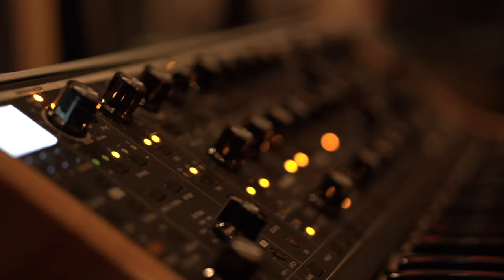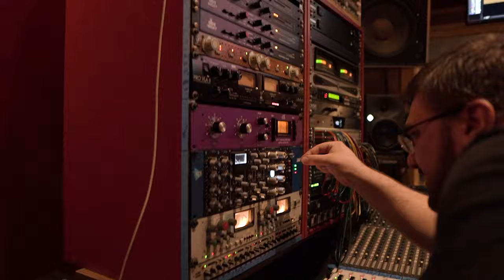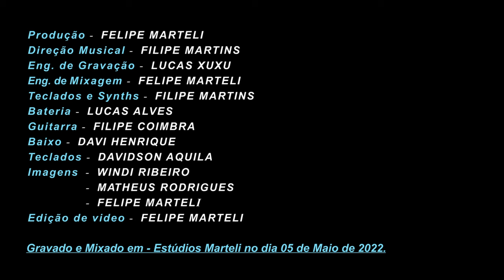Filipe Martins - Gravado ao Vivo - Instrumental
Gravação ao vivo nos Estúdios Marteli no dia 05 de maio de 2020.
Produção - Felipe Marteli
Direção Musical - Filipe Martins
Eng. de Gravação - Lucas Xuxu
Eng. de Mixagem - Felipe Marteli
Teclados & Synths - Filipe Martins
Bateria - Lucas Alves
Guitarra - Filipe Coimbra
Baixo - Davi Henrique
Teclados - Davidson Aquila
Imagens - Windi Ribeiro
                - Matheus Rodrigues
                - Felipe Marteli
Edição de Vídeo - Felipe Marteli